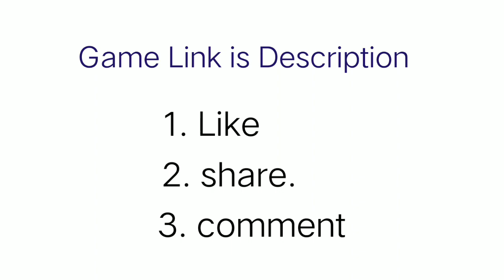Car driving Simulator Gameplay You can play this is game and Enjoy 🔥🔥🔥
This is a Game link It is available in play store 🥰🔥